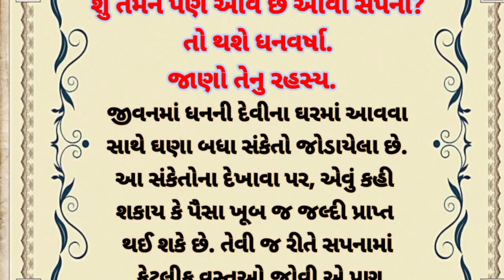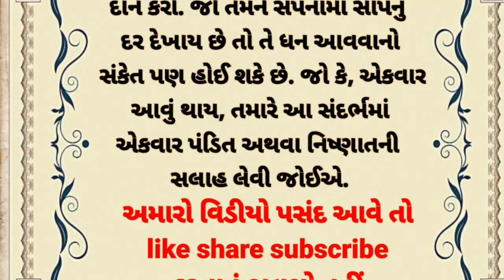શું તમને પણ આવે છે આવા સપના? તો થશે ધનવર્ષા, જાણો તેનુ રહસ્ય/gujratistory/moral story//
શું તમને પણ આવે છે આવા સપના? તો થશે ધનવર્ષા, જાણો તેનુ રહસ્ય/gujratistory#/moralstory#lessonablestory#motivationstory#emotionalstory#

આજ ની સ્ટોરી છે શું તમને પણ આવે છે આવા સપના? તો થશે ધનવર્ષા, જાણો તેનુ રહસ્ય મીત્રો આજ ની સ્ટોરી ખુબજ સુંદર છે
વધું જાણો અમારો વીડિયો જોઈ ને ધન્યવાદ મીત્રો

hearttouchingstorypart 2
hearttouchingstorypart 3

પહોંચાડવાનો નથી.